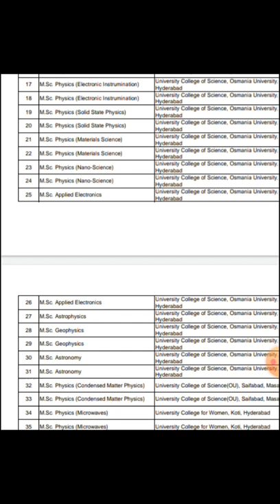CPGET 2021|| BEST COURSE FOR PHYSICS STUDENTS|| M.sc physics ||How to select course